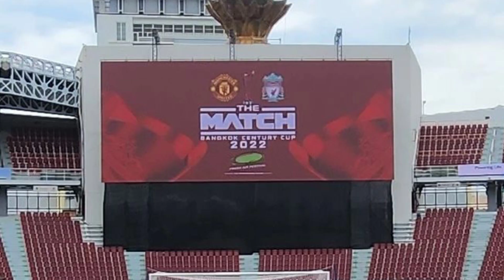BERKELAS‼️FULL LED PARIMETER IKLAN,GBK WAJIB CONTOH,JELANG LAGA MU VS LIVERPOOL,STADION RAJAMANGALA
BERKELAS‼️FULL LED PARIMTER IKLAN,GBK WAJIB CONTOH,JELANG LAGA MU VS LIVERPOOL,STADION RAJAMANGALA